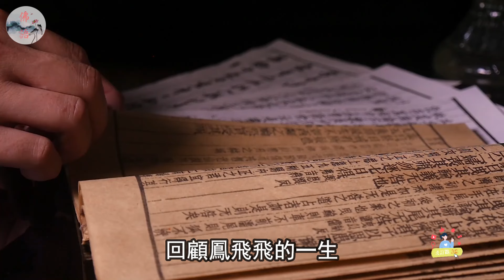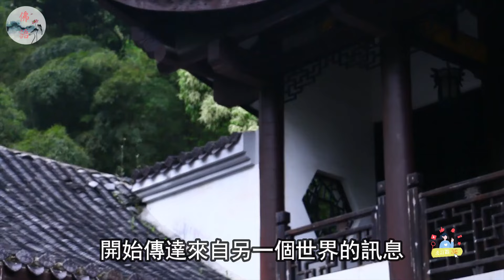鳳飛飛不是因病過世！死去多年兒子終於不再隱瞞！含淚曝光母親離奇去世真相！高僧：都是報應！【佛語】運勢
鳳飛飛不是因病過世！死去多年兒子終於不再隱瞞！含淚曝光母親離奇去世真相！高僧：都是報應！

運程2024，
2024 生肖 ，
佛語，
農曆新年，
地藏經，
佛禪 ，
佛說，
佛教，
語錄 ，
預言
算命，
子平八字，
生肖，
風水，
命理，
禁忌，
發財，
橫財，
事業運，
財運，
運勢，
故事，
八字，